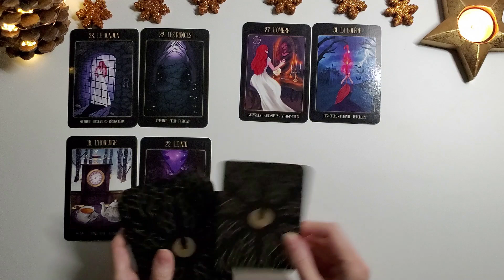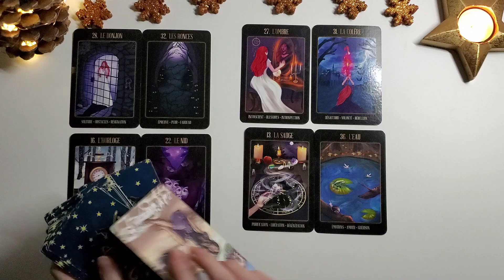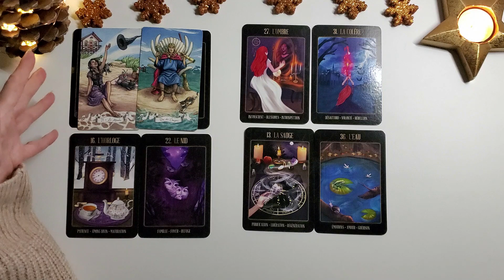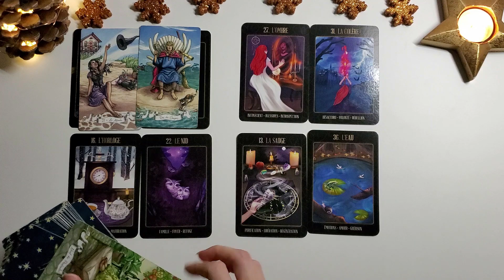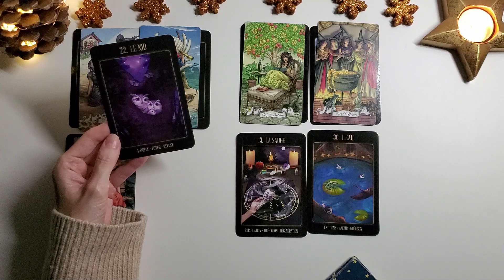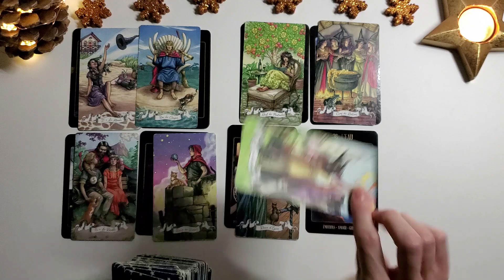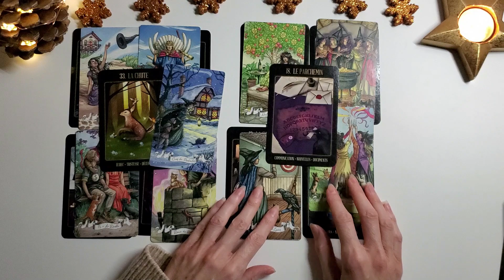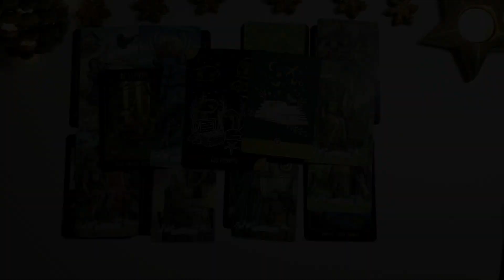VIERGE - ANNE 2024 - VICTOIRE PERSONNELLE - Indépedance, détachement, satisfaction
BOUTIQUE ESOTERIQUE FLEUR DE VIE CADEAUX:
Pour commander: